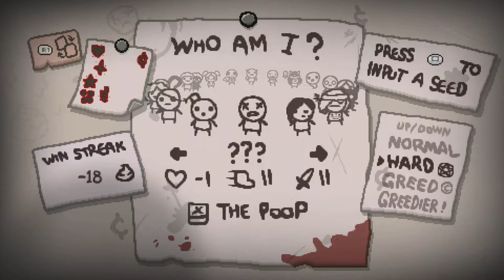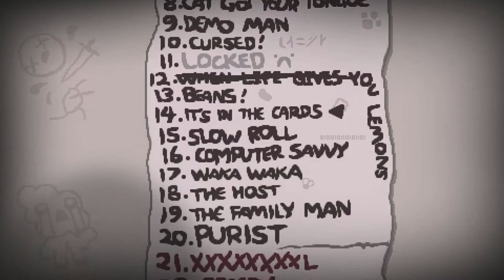TildeShambles - The Binding Of Isaac: Repentance - Part 52